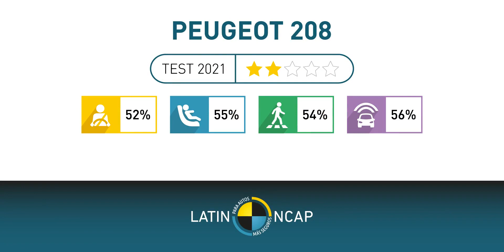2021款 标致 208 拉丁美洲车辆测试机构 全面测试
2021款 标致 208 拉丁美洲车辆测试机构 全面测试

 机械,汽车,测试,标致,拉美